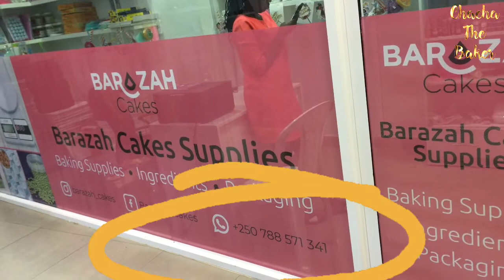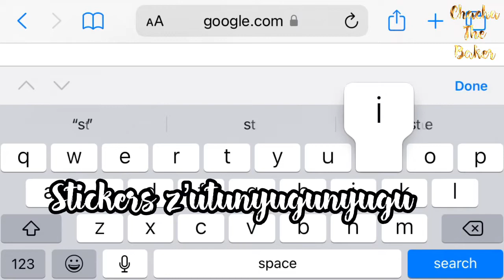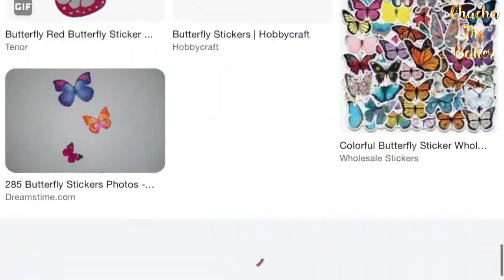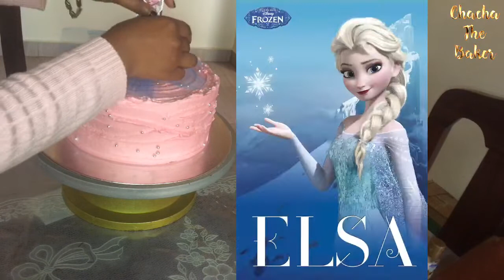Guteka/ Gusiga cake no kuyidekora🤩 How to decorate a cake with butterfly stickers/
Muraho neza? Iyi video nayibakoreye kugirango mbereke uko wadekora cake yawe yoroshye kudekora!!

🦋🦋Cake nadekoye niya “VANILLA CAKE”😋 niba mutararebye video yuko ikorwa mukande Iyi link ibageze kuriyo video:

Murakoze mugubwe neza, ndabakunda🌸🌸🌸